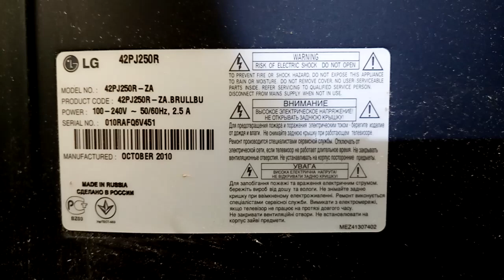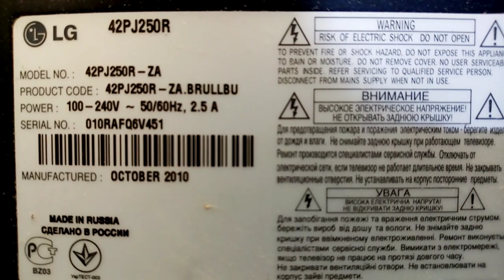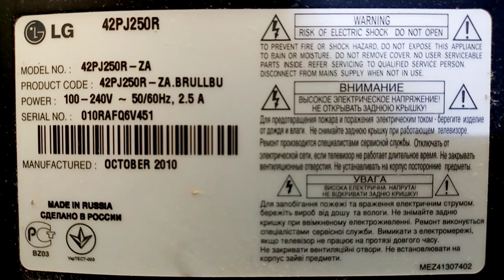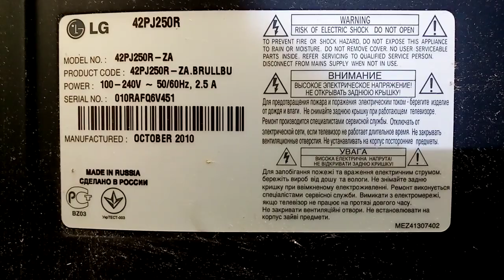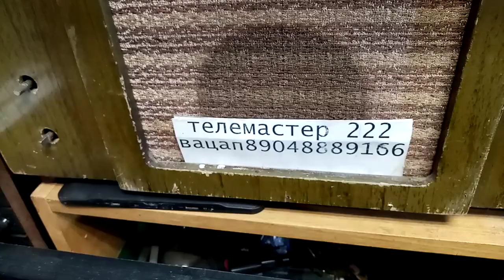Ремонт плазмы LG 42PJ250R-ZA ОТКЛЮЧАЕТСЯ.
Ремонт плазмы LG 42PJ250R-ZA после включения тв через 5 минут отключается.